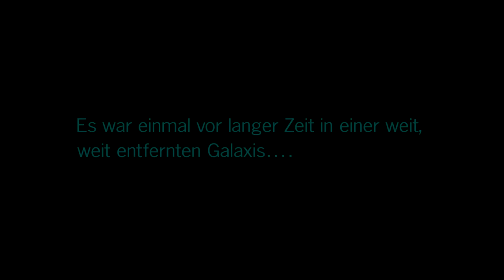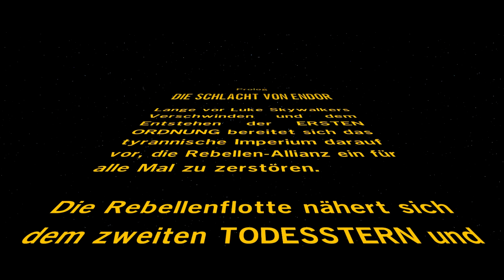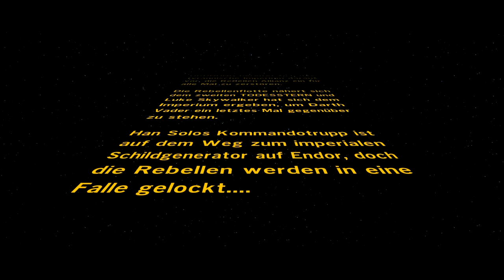»Lego Star Wars: The Force Awakans« #01 - Back to the Universe [100%] | Let's Play [Deutsch][HD]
Herzlich Willkommen liebe Freunde zu dem neuen Let's Play keinem Film! :D
Wir stürzen uns zusammen in die Welt von Lego Star Wars 7 the Force Awakens oder auvch das Erwachen der Macht! :)
Yoda wird diesmal leider nicht dabei sein aber wir werden es zu 100% durch spielen!
[LEGO Star Wars The Force Awakens Gameplay Part 1 - LEGO Star Wars The Force Awakens Video Game - LEGO Star Wars The Force Awakens Part 1 - LEGO Force Awakens FULL GAME and WALKTHROUGH!! Come check out this Lego Star Wars The Force Awakens Review, Playthrough, Let's Play, Intro, Cutscenes, Characters, Chapters, Missions, Kylo Ren, BB8, Rey, Finn, Poe, and more!! :D]